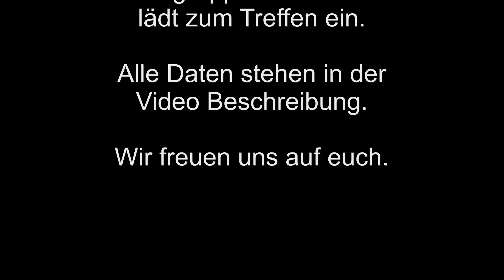Einladung und Trailer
alle wichtigen daten findet ihr auf der Seite.